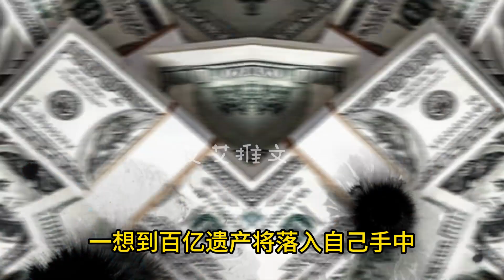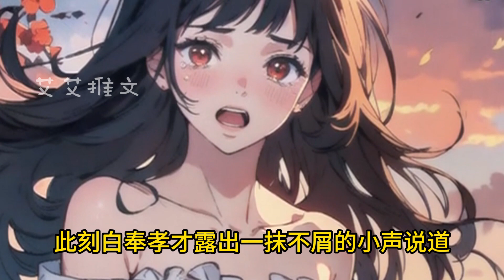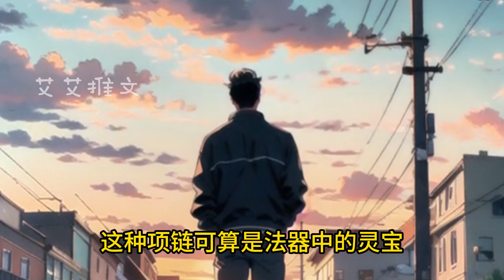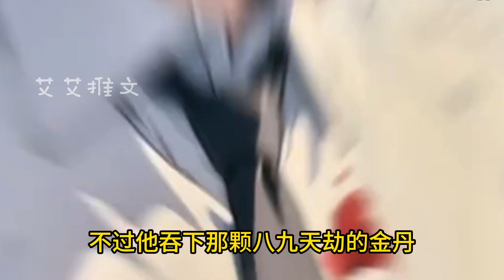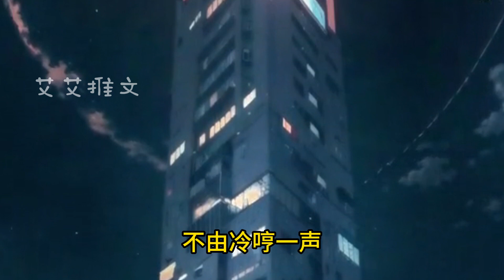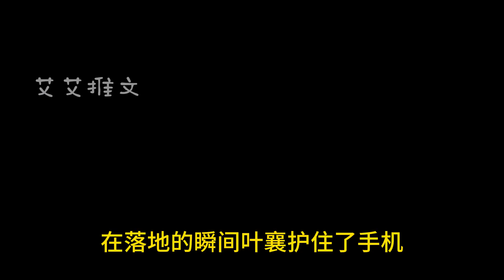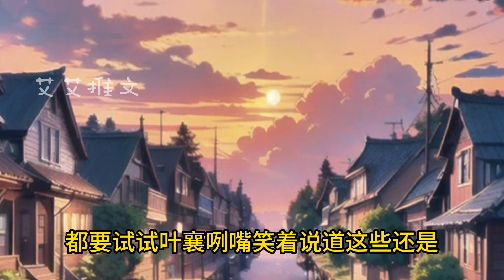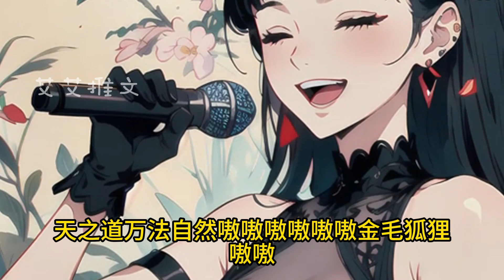🔥一次意外，叶襄被天劫劈中，这让他失去了百亿遗产的继承权，却莫名来了一个绝世美女叫自己老公，还因此惹上一系列的麻烦事儿《都市：修仙从被雷劈开始》第1~80章 小說#爽文#漫畫#動畫#ai推文#男频小说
【小说简介】：
叶襄悲催的发现，只有强大更强大，他才能活着，于是他悲催的呐喊道，“去他的百亿遗产，我只要活着！”

原创内容，单人制作速度不易，但一定会连载（每天努力填坑中）